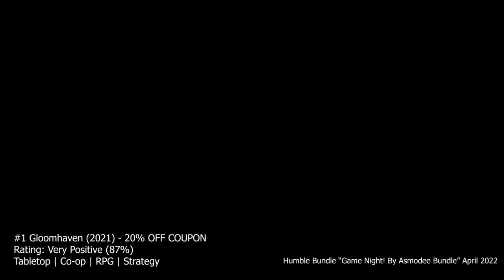Humble Bundle – Game Night! By Asmodee Bundle – April 2022 [Gameplay & Rating]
What do you think of these games in the Game Night! By Asmodee Bundle – April 2022? Let me know!

To buy the Game Night! By Asmodee Bundle – April 2022 & support the Carbonfund.org Foundation and WaterAid America charity

0:00 #1 Gloomhaven (20% OFF COUPON)
0:30 #2 A Game of Thrones: The Board Game - Digital Edition
1:00 #3 Arkham Horror: Mother's Embrace
1:30 #4 Terraforming Mars
2:00 #5 Blood Rage: Digital Edition
2:30 #6 The Lord of the Rings: Adventure Card Game – Definitive Edition
3:00 #7 Small World + DLC
3:30 #8 Ticket to Ride + DLC
3:30 #9 Splendor + DLC
4:00 #10 Carcassonne - Tiles & Tactics + DLC
4:30 #11 Love Letter

#2 A Game of Thrones: The Board Game - Digital Edition

#3 Arkham Horror: Mother's Embrace

#5 Blood Rage: Digital Edition

#6 The Lord of the Rings: Adventure Card Game – Definitive Edition

#8 Ticket to Ride + DLC

#10 Carcassonne - Tiles & Tactics + DLC